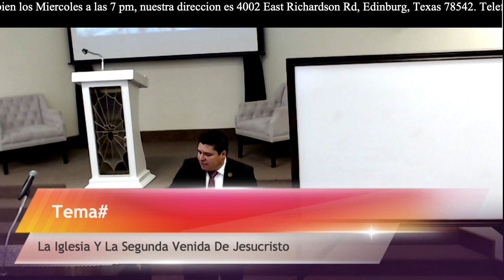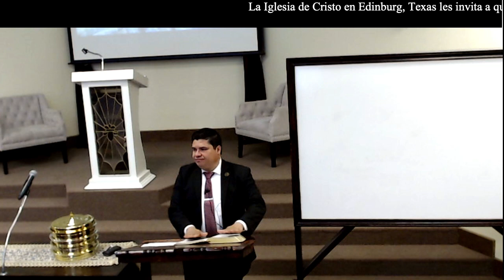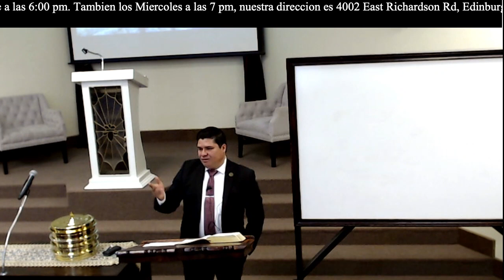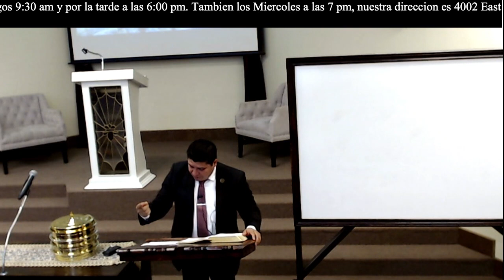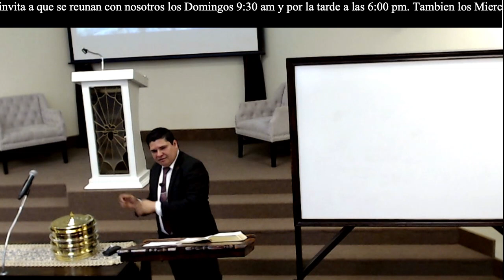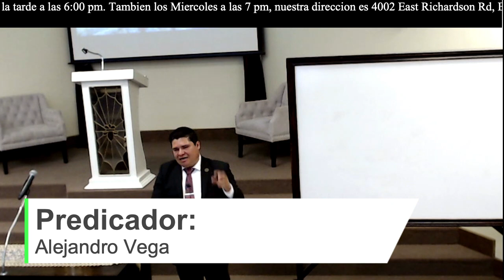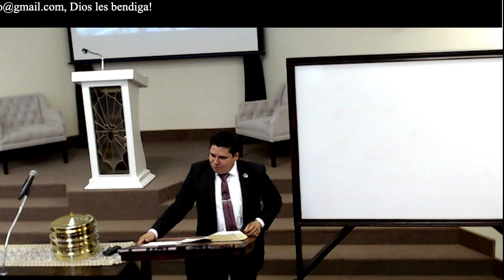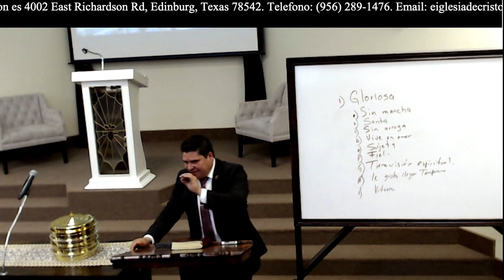La Iglesia Y La Segunda Venida De Jesucristo (Mateo 24; 36-39) Alejandro Vega